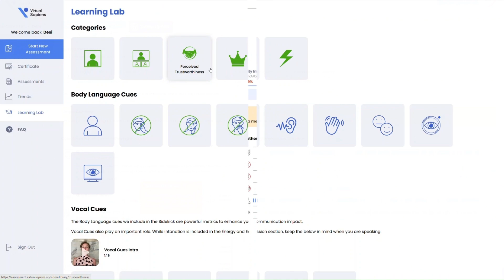Virtual Sapiens Product Hunt Launch Video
Virtual Sapiens uses AI to help professionals master their video presence. Our AI provides personalized feedback on nonverbal, vocal and verbal communication cues to help you become the best communicator in our new world of work.